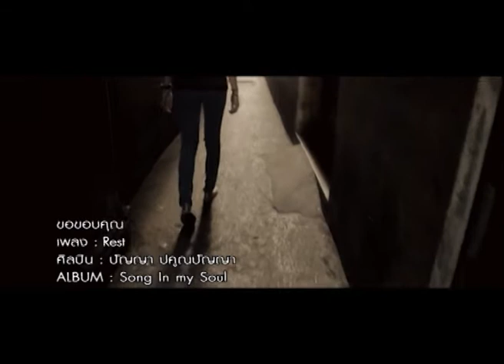Rest ปัญญา ปคูณปัญญา / จากใจถึงใจ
MV เพลง Rest
โดยศิลปิน ป้อม ปัญญา ปคูณปัญญา
อัลบั้ม  : Song In My Soul